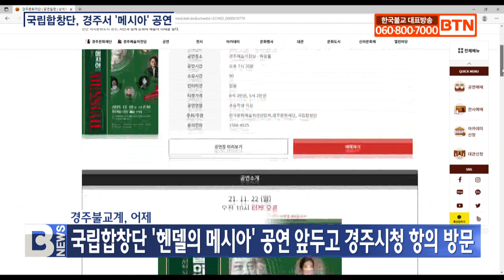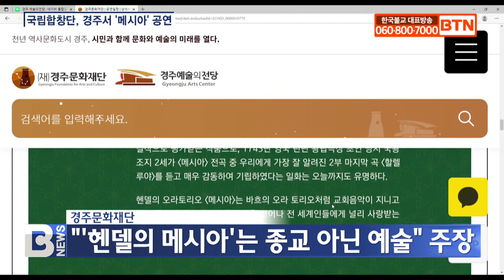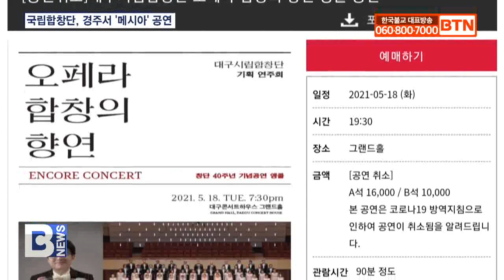[BTN뉴스] 국립합창단, 경주서 '메시아' 공연..혈세로 선교?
〔앵커〕
BTN의 전국 시립합창단의 혈세 찬송 보도 이후 전국 사찰들이 적극적인 목소리를 내고 있습니다. 경주불교계가 국립합창단의 메시아 공연을 앞두고 경주시청을 방문해 선교공연을 지적하고 나섰습니다. 종교가 아닌 예술이라고 해명했지만, 안내문에는 버젓이 교회음악이라고 알리고 있습니다. 대구지사 엄창현 기잡니다.

〔리포트〕
시립합창단의 혈세 찬송에 이어 국립합창단의 찬양 선교 공연이 다시 도마에 올랐습니다. 오늘 경주 예술의 전당에서 열리는 국립합창단의 ‘헨델의 메시아’ 공연을 앞두고 어제 포항 불교사암연합회 회장 덕화스님을 비롯해 동국대 경주켐퍼스 정각원장 철우스님, 이영숙 불국사 신도회장 등이 경주시청을 항의 방문했습니다.  경주불교계는 크리스마스를 앞두고 기독교 단체도 아닌 국민의 세금으로 운영되는 국립합창단이 특정종교를 찬양하는 선교공연은 있을 수 없다며 공연취소와 재발방지를 요구했습니다. 국립합창단의 1회 공연에 국비와 시비를 합쳐 5천 4백여만원을 지원해 주면서 특정종교에 대한 공연을 하는 건 종교적 편향이라고 목소리를 높였습니다.

임대스님 / 관음사 주지
(국공기관에 소속된 합창단원아닙니까. 그러니까 이걸 우리가 배제시키자 근절시키자는 뜻에서 그런데 하필이면 메시아를 경주에서 공연하는 것이 유감이라는 것이죠. 이 공연을 저희들 직설을 말씀드리면 취소해주십시오.)

경주문화재단 오기헌 대표는 정치적 성향을 띠거나 종교적으로 문제가 될 경우 대관을 제한할 수 있지만, 이번 공연은 종교가 아닌 예술이라고 해명했습니다. 오 대표는 이와 같은 공연에 각별한 심의와 검증을 거쳐 진행하겠다고 약속했습니다. 그러면서도 공연날짜를 하루 앞두고 항의하는 것에 유감을 표하고, 이미 공연 티켓이 487석이 판매된 상태라 공연취소는 불가능하다고 밝혔습니다.

오기헌 / 경주문화재단 대표
(저희들이 공연의 원칙 중에 저희들이 직접하는 것도 그렇지만은 대관할 때도 두 가지 원칙이 있습니다. 정치적 성향을 내는 행사는 안 된다. 두 번째 종교편향을 가지면 안 된다. 예술적인 관점에서 진행하고 있다는...)

한편, 제주특별자치도립 제주합창단은 지난 2일 ‘겨울바람 속 헨델의 울림’을 주제로 정기연주회를 개최했고, 대전시립합창단은 오는 21일 역시 헨델의 메시아 공연을 예정하고 있어 전국 시립합창단의 혈세 찬송은 이어지고 있습니다.

유정주 의원/더불어민주당(전화)
(국민의 세금으로 운영되는 만큼 모든 국민의 문화향유와 문화창달이라는 설립취지에 맞도록 우리 국악과 또는 다른 종교 음악 등 다양한 연주활동으로 외연을 확장하면 좋겠습니다. 모든 국민에게 위로를 주는 합창단 활동이 될 수 있도록 국회 차원에서도 방안을 찾도록 하겠습니다.)

앞서 대구시의 경우 부처님오신날 전날 앵콜공연을 예정했지만 지역 불교계가 문제제기를 하자 동화사를 찾아 사과하고, 종교화합 자문위원회 구성 등 관련 조례 개정을 약속하며 공연을 취소한 사례도 있습니다. 국민의 세금으로 운영되는 국립합창단과 시립합창단의 지속되는 선교공연의 재발 방지를 위해 법적, 제도적 장치마련이 시급해보입니다.

BTN 뉴스 엄창현입니다.